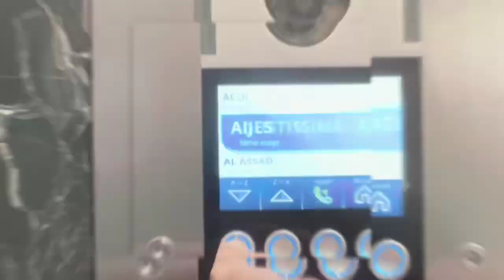Qui est AIJES À Paris?